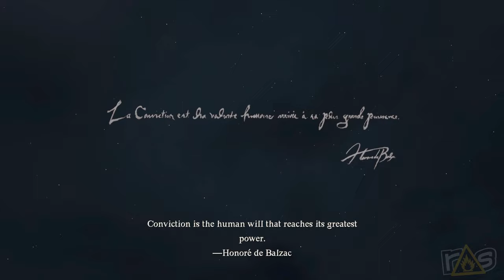Dragon's Dogma 2 (The Dojo) Let's Play - Part 1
THE KING HAS RETURNED... and we're not just talking about Jason Murphy, who's here to help Jeff check out the contentious and bizarre world of Dragon's Dogma 2, today right here on THE DOJO!

Check out Jason Murphy's channel, The Strangerous for live streams, shorts, and videos discussing all things strange and DANGEROUS!